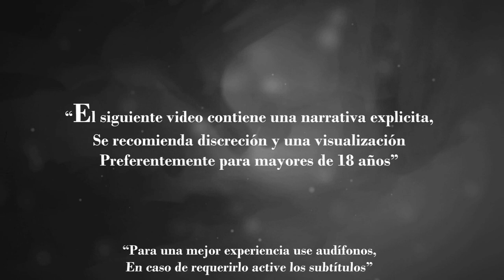Una Noche Sin Luces, Una Noche de Miedo | Extrañas Cosas Ocurridas a Electricistas | (Capítulo 2)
Sound: Myu